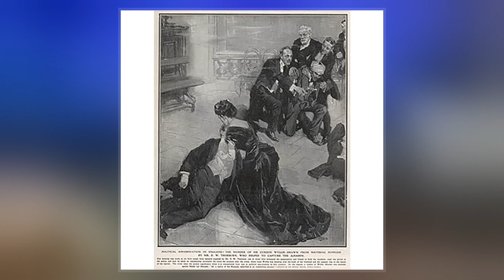Madan Lal Dhingra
Madan Lal Dhingra  was an Indian revolutionary and pro-independence activist. While studying in England, he assassinated William Hutt Curzon Wyllie, a British official.